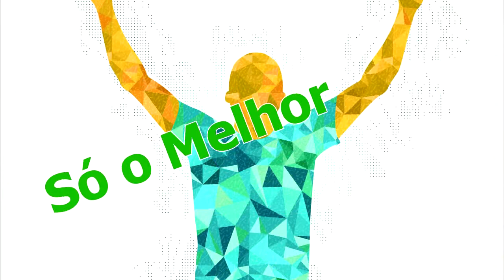Net Esportiva #17 2º Bloco